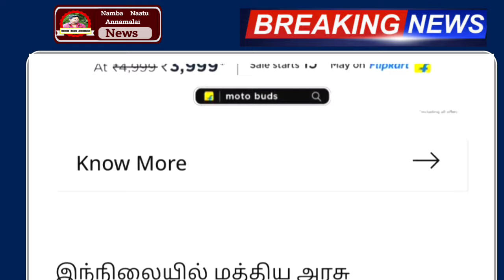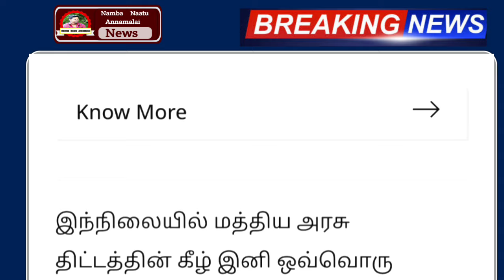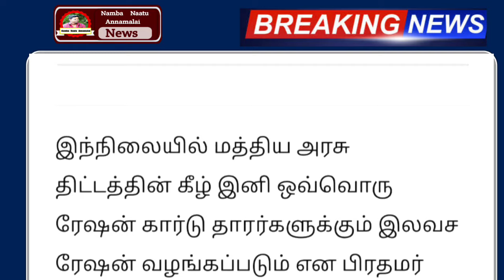NPHH, PHH ரேஷன் அட்டைக்கு இதுவும் இலவசம் ! நாளை முதல் 3 மகிழ்ச்சி தகவல் ! rationcard magalirurimai